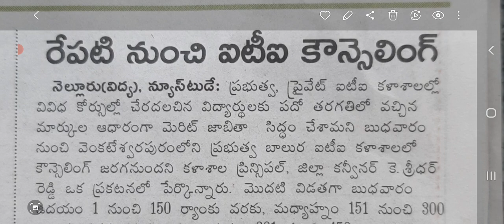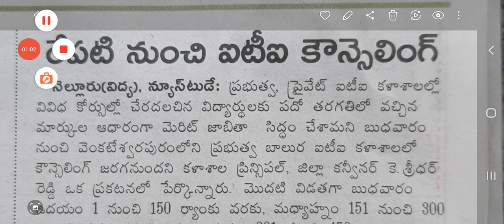ITI కౌన్సెలింగ్ మూడు రోజులు జరుగుతుంది10th#